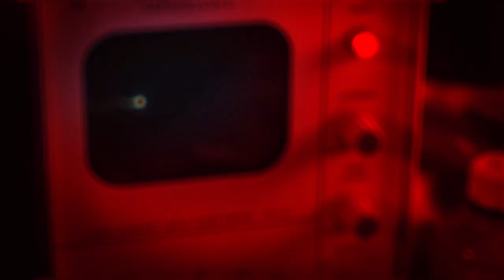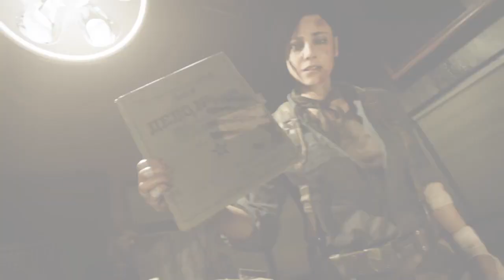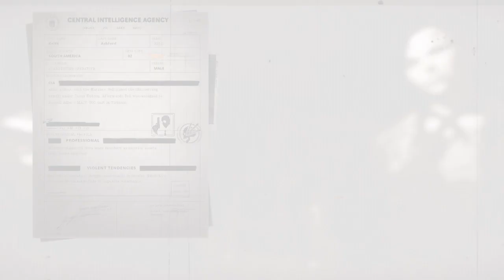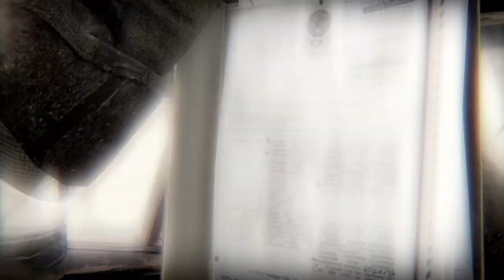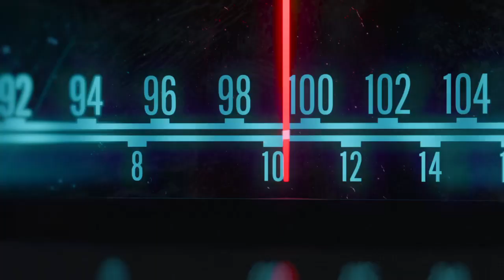Call of Duty®: Black Ops Cold War Betraying Adler